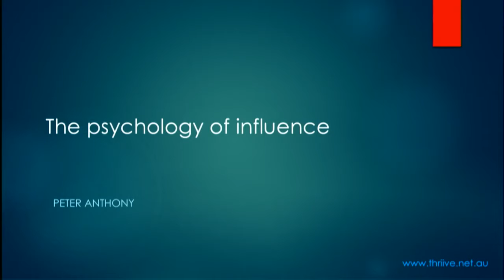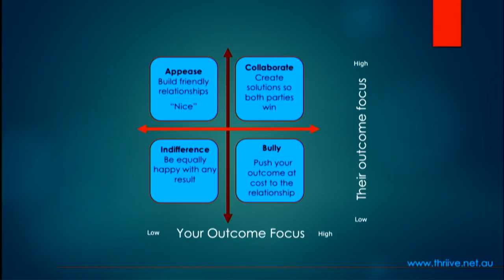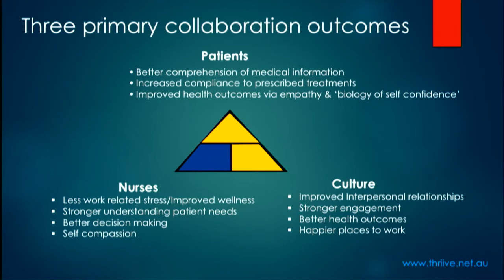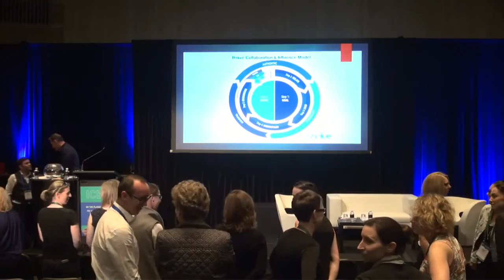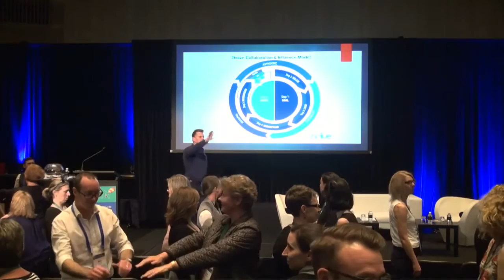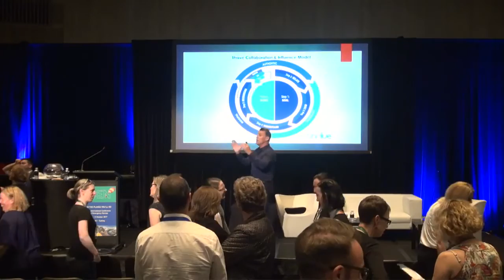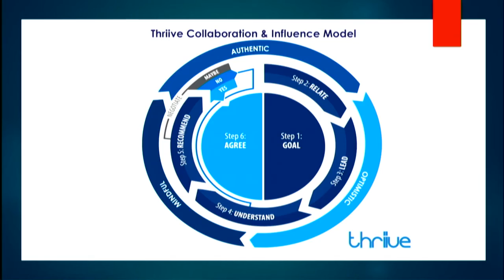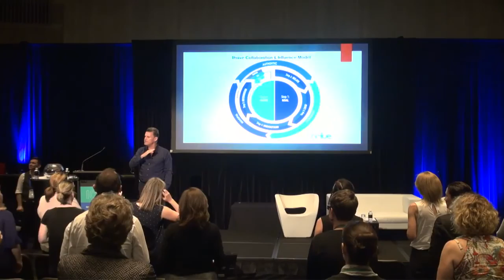Psychology of Influence in Healthcare for Nursing 2017 Speech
Nurses have crucial healthcare conversations and here Peter Anthony explains the psychlology of influence as it applies to nurses for better healthcare outcomes.